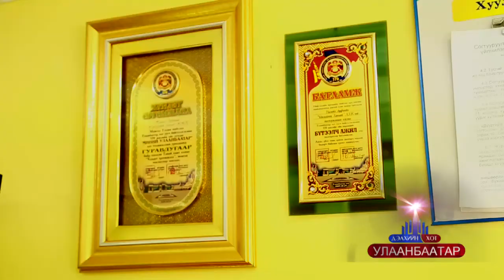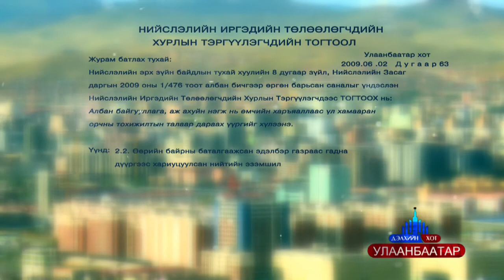"Дэлхийн Хот Улаанбаатар" Дугаар№ 08 /2013.09.10/